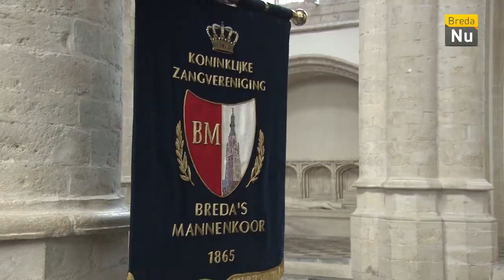Breda in Beeld: Vrede van Breda Concert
350 jaar geleden werd de Vrede van Breda getekend. Ter ere hiervan schreef de Bredase componiste Desirée van Warmerdam haar stuk "Vrede van Breda".